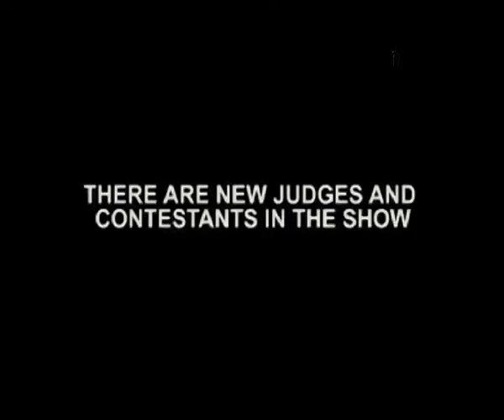Jhalak Dikhhla Jaa’ All Set To Burn The Floor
The celebrity dance reality show ‘Jhalak Dikhhla Jaa 8’ is all set to air soon and the whole team has geared up to show off their skills.  With new judges, new set of contestants, this show has raised up the mercury level!